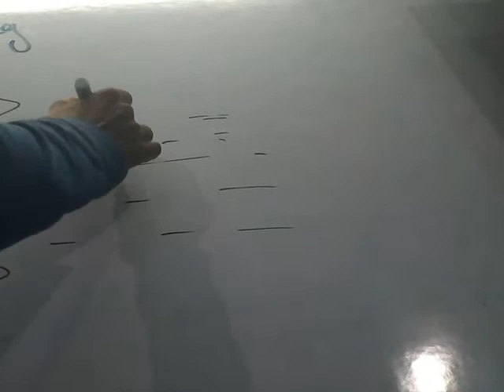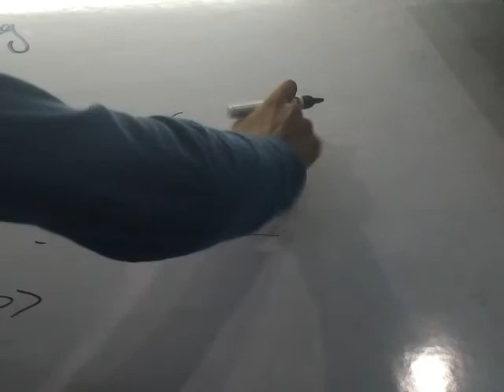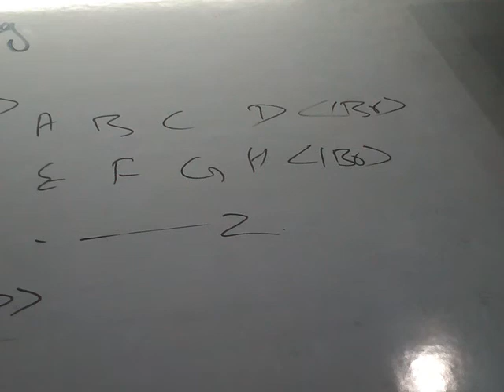HTML series(video/lecture 5) BASIC TAGS